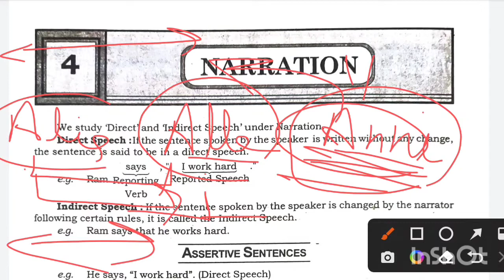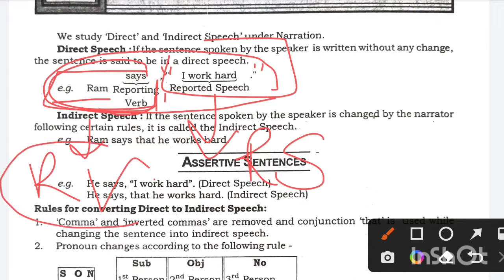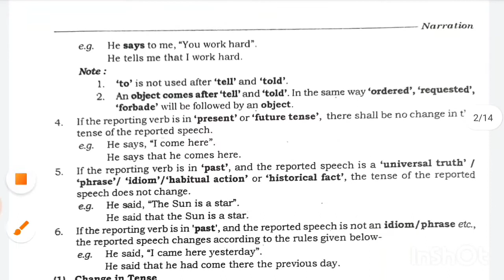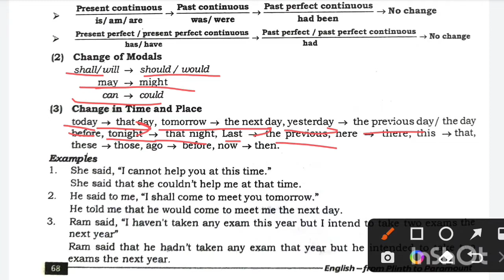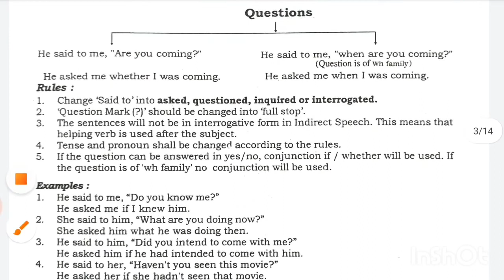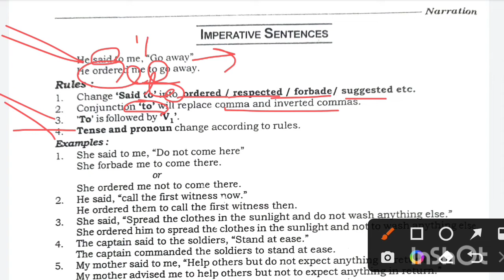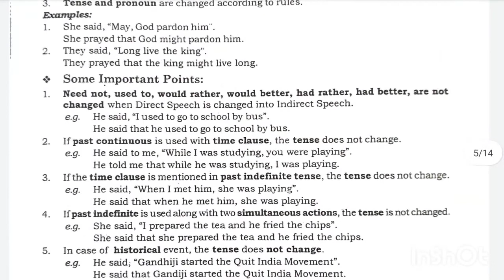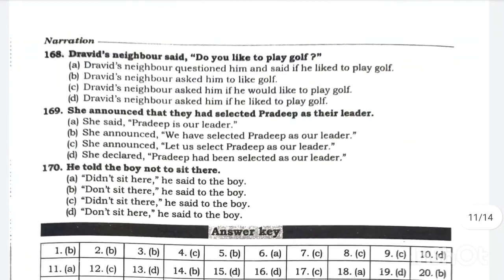Complete Narration || ENGLISH || Plinth to Paramount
3000 current affairs MCQ video